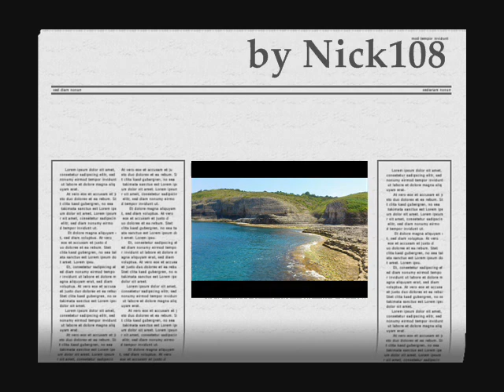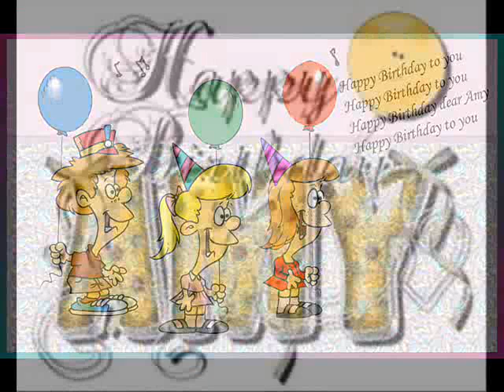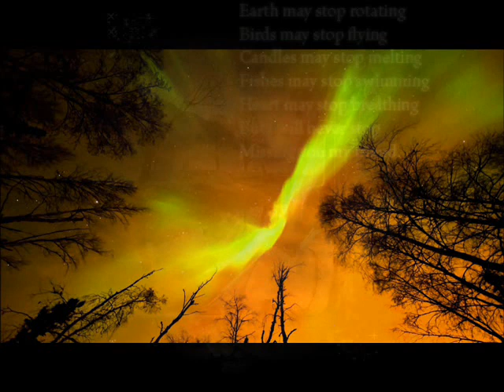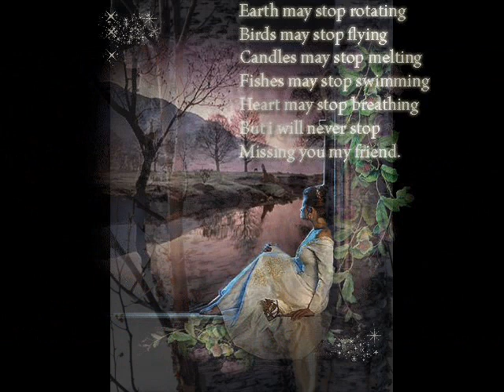HAPPY BIRTHDAY AMY by Nick108